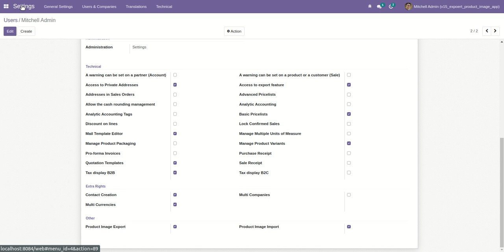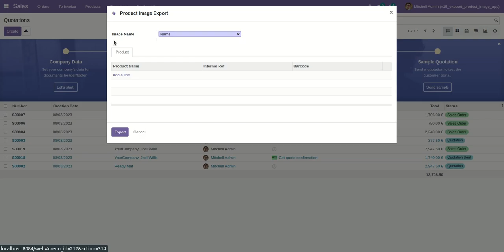Export Import Product Image Odoo App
This app allowed user to import(upload) product image in zip file and export(download) product image in zip file as given image name option.